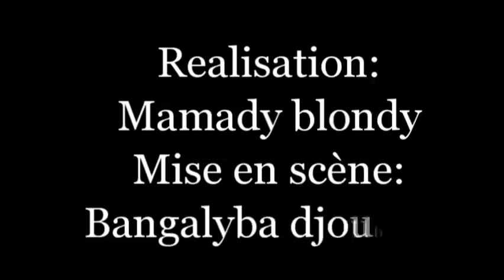Badenma kèssaba Mosso kélén 1 Film guinéen version MALINKE